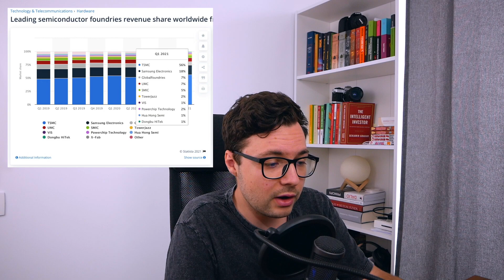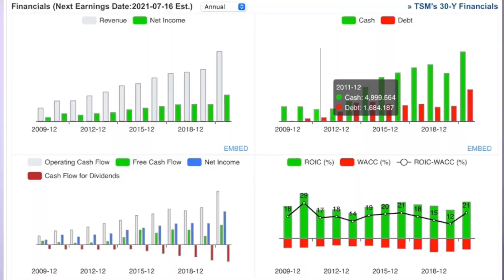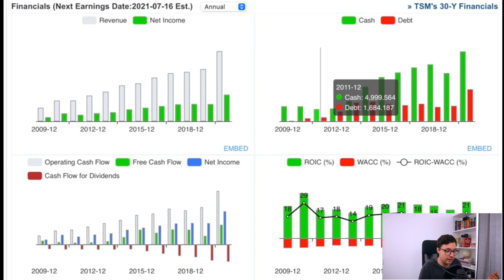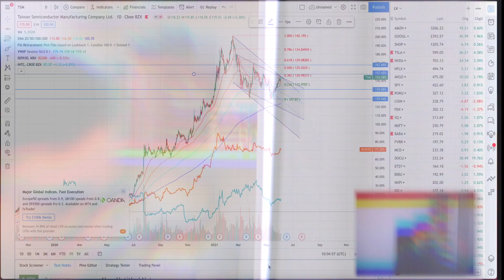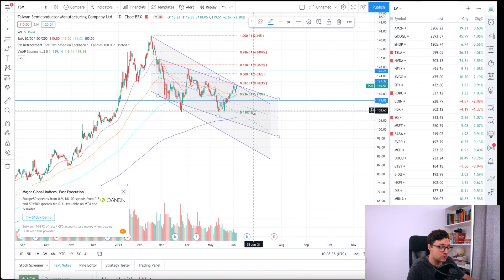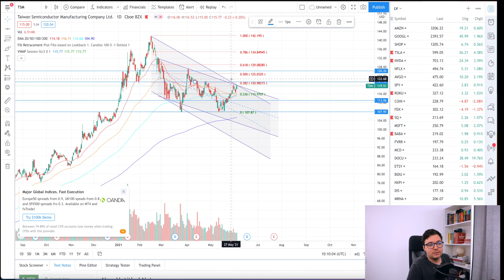CEA MAI BUNA INVESTITIE IN TECH! TAIWAN SEMICONDUCTORS TSM